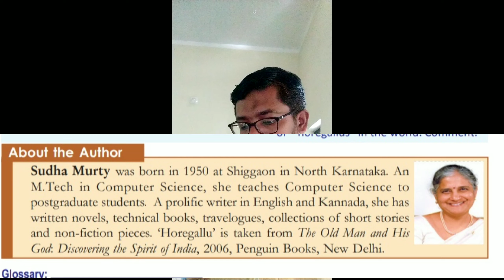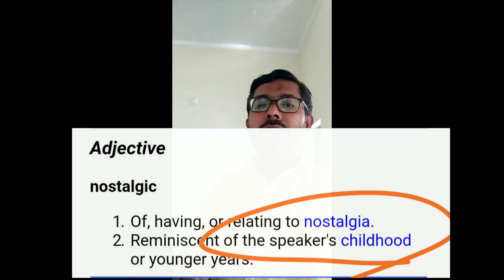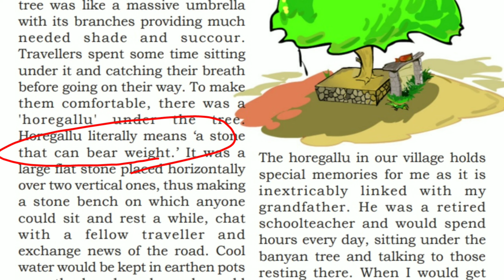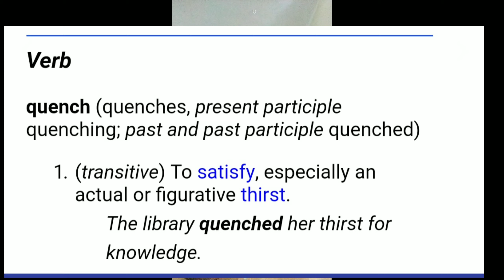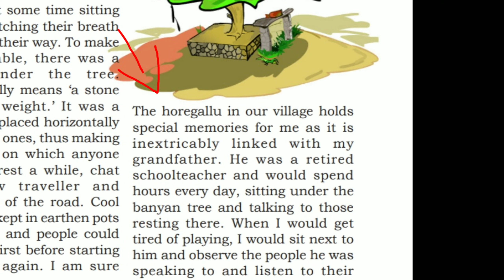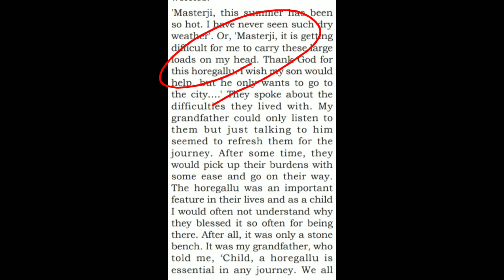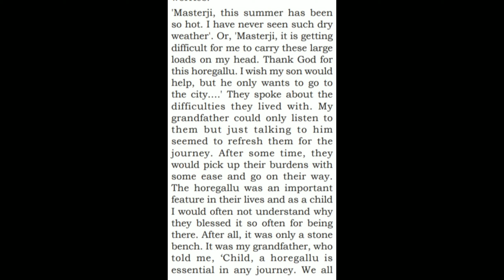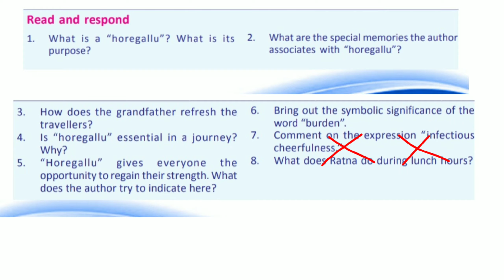Horegallu-Part 1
Prescribed story for plus two students